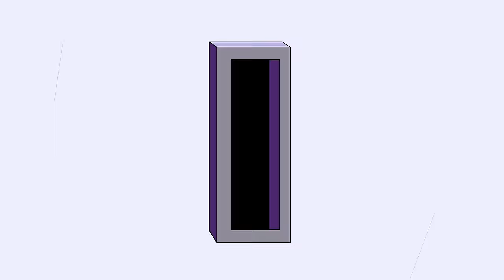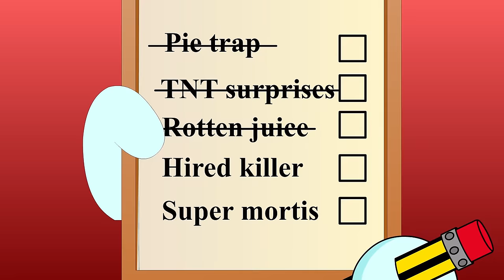8bit ORIGIN (Brawl stars animation)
8bit ORIGIN (Brawl stars animation)
Sorry ,I have not uploaded any video for a long
😶😶😶time again
This video revolves around Archid 8 -How to alive because of the ice cream
    His endeavor to take revenge on Paul

I wish you an enjoyable viewing😄🍿.
Thanks to everyone who supported 😊😊me
Our number is a friend today 54855 🎉🎊🤯
thanks again 😄😄✌️